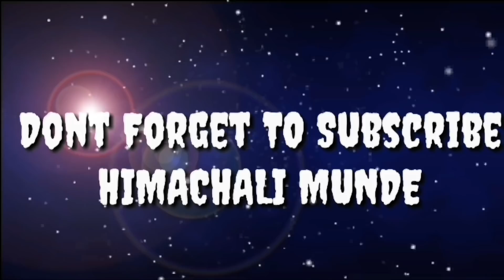HIMACHALI DIWALI BE LIKE || पहाड़ी दीपावली || "Full Himachali Comedy" By Himachali Munde 2018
हेलो दोस्तो ये वीडियो हमने पहाड़ी दीवाली पे बनाई है We Hope आप सभी को ये बहुत पसंद आएगी और आपका खूब मनोरंजन होगा कृपया करके वीडियो को दिल पे ना ले ये बस Entertainment के लिए बनाई गई है हिमाचलीमुण्डे सारेया जो बड़ा बड़ा प्यार😍 कने दीवाली दिया बढ़िया बढ़िया मुबारका

Script : Pandit Anish Sharma
Video camera : Pandit Anish Shamra
Actor : kartik Anish Abhinav Vivek
VIDEO  : Pandit Anish Sharma
Our More information below 👇
Fb Acnt :
Pandit Anish Sharma